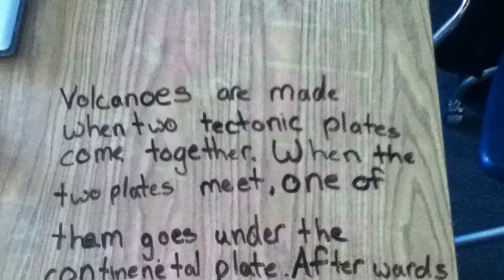Genius Hour 10-17-14